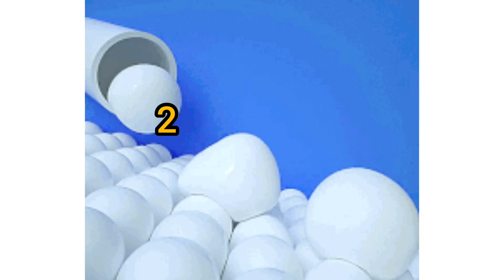Let's learn the numbers 1 to 10 with fun. numbers learning 1234 |easy learning numbers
Hi kidoos in this video kids can learn numbers 1 to 10. counting numbers 1234 with fun. Happy to learn numbers 1234.